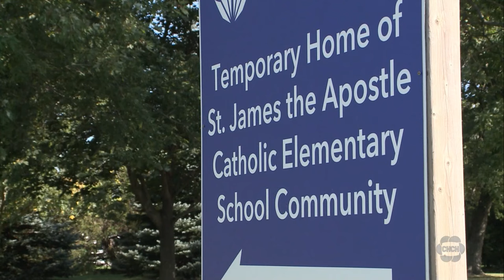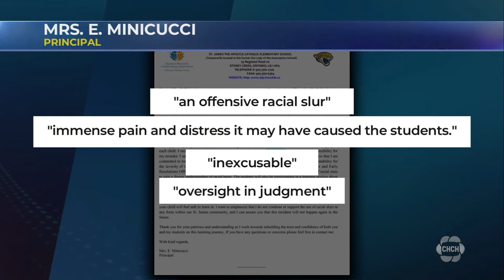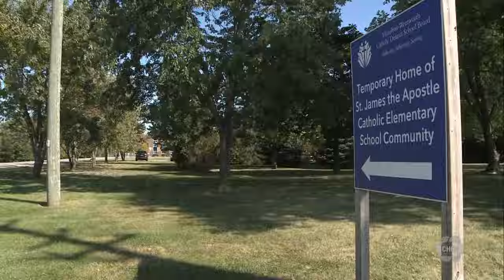Hamilton Catholic school board investigating after principal uses N-word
The Hamilton-Wentworth Catholic District School Board (HWCDSB) is facing a new controversy over the use of a racial slur. A school principal in Stoney Creek has admitted using the N-word and apologized. But, parents say the school board should be doing more to put a stop to racism in its schools.

On Thursday, Sept. 28 at St. James at St. James the Apostle Catholic Elementary School in Stoney Creek the principal, Elena Minicucci says she overheard students using inappropriate language. When telling them not to talk that way, she says she “inappropriately used a racial slur as an example” of what not to say.

Parents say she used the N-word to students, “They were very distraught, very upset. They couldn’t believe what happened.”

Minicucci wrote an apology to parents, in it she says she used “an offensive racial slur” and recognizes the “immense pain and distress it may have caused the students.” She says it was “inexcusable” and an “oversight in judgment.”

Ryan and Dawn McGinnity say their children at the school were upset by the language aimed at schoolmates.

“They are absolutely hurt because they see what these children are going through and they don’t think it’s fair and they don’t think it’s right. We raised our children with certain beliefs especially in the catholic school board to love everybody and to not hate. I’ve explained to the children, you use that word, that’s hate language,” Dawn said.

The Catholic school board is investigating. School board chair Pat Daly said, “We take all allegations very seriously and will deal with them appropriately whether it’s through discipline or professional development, education, mentorship, whatever is necessary.”

Parents CHCH News spoke with say the principal’s apology was sent only to the parents of grade five and six boys and should have gone to the whole school, along with a faster response, with continuing conflict at the school.

Ryan McGinnity said, “People at this school, this school board, and this community need to know exactly what’s happening here. I don’t think it’s fair that she only issued that apology directly to those boys.”

In April this year, the same thing happened here at Bishop Ryan Catholic Secondary School. Sources told CHCH News then that a senior staff member used the N-word while trying to stop students from saying it.

The school board says people have to realize the impact of their words.

Daly said, “One of the challenges for us as a society is to come to understand the hurtfulness of using particular language even if we think we are using them as a tool to educate.”

The principal in this latest incident says she’s working to eradicate any prejudice or biases she may have or that may exist in the school.